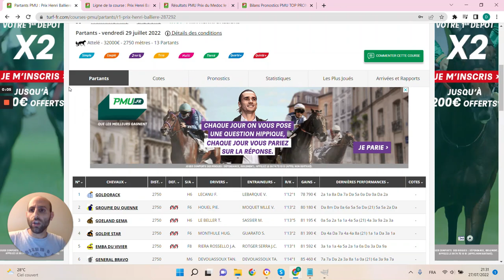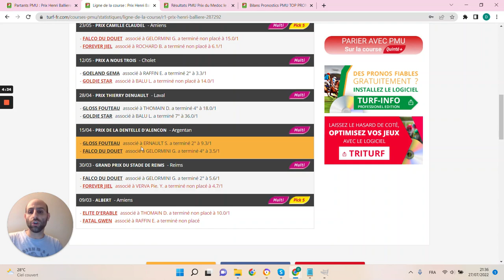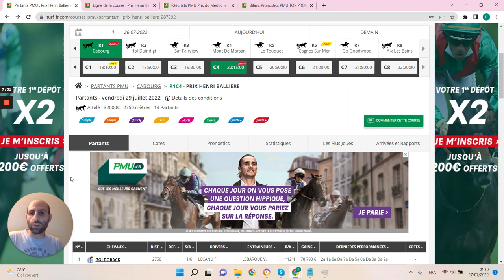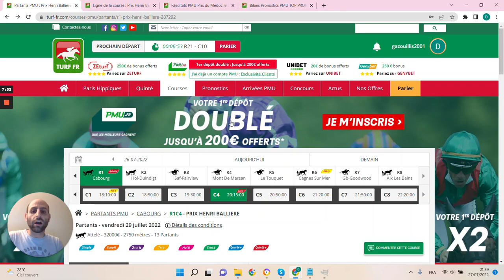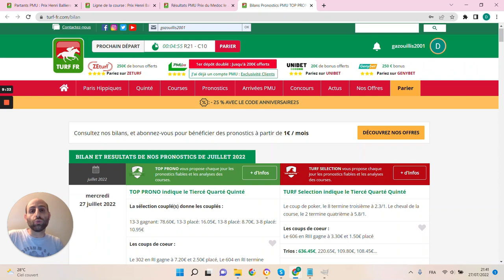PRONOSTICS PMU GRATUIT DE LA MINUTE QUINTE+ DU JOUR VENDREDI 29 JUILLET 2022 #287292